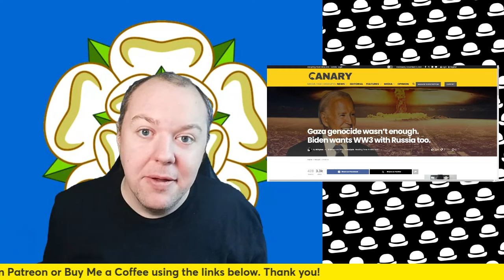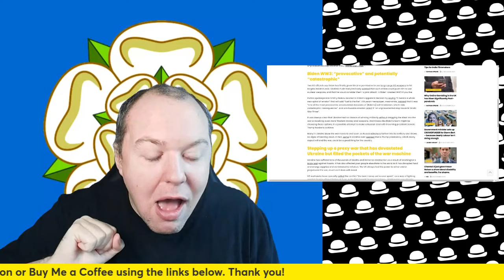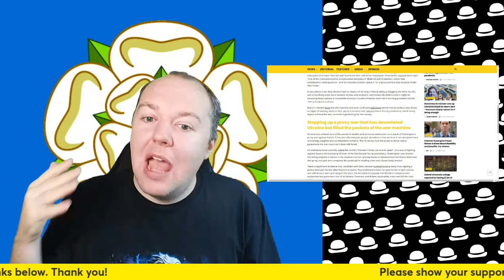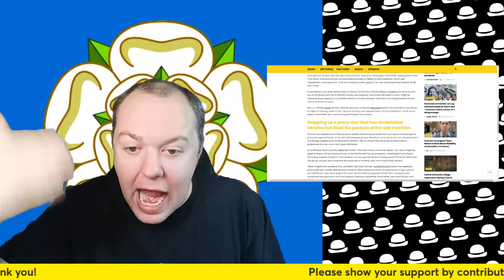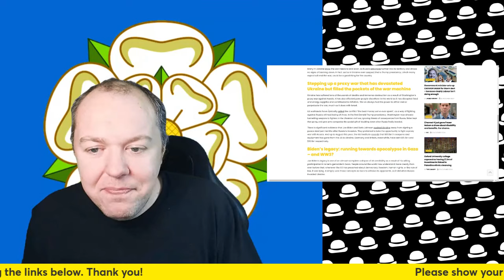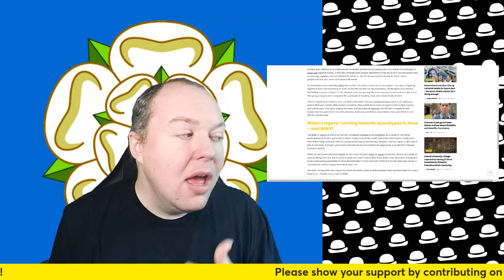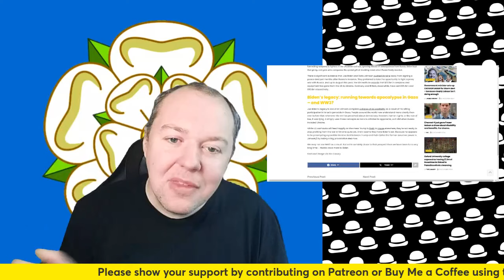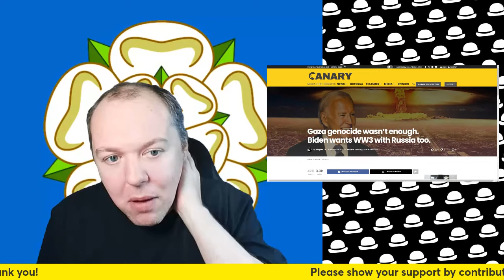Ukraine? Nah, Let’s Blame Biden: The Canary Logic Explained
Here we are in 2024, and The Canary is still fumbling the ball regarding the War in Ukraine. Instead of pointing out the obvious aggressor (cough Russia cough), they're busy pointing fingers at Biden and spinning tales about WW3. Let’s dive into their reporting, break down the narrative, and see why it’s so important to get the facts straight in these turbulent times. Spoiler: It’s not as complicated as they make it out to be!